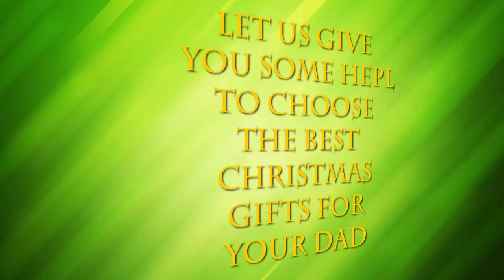What To Get Dad For Christmas 2014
What to get dad for Christmas is a million-dollar question that surely might be storming your brain with Christmas approaching near. Being in an evolving world, everything is influenced by changes in technology and innovation. To obtain that best Christmas gift for dad and other loved ones, you need to be abreast with latest information and market trends so as to get the perfect gift at the right price. However,  this might not always be the case and that is why the following list has been compiled, to provide a guideline on the best type of gifts to get your dad  taking into consideration his interests and value for your money.